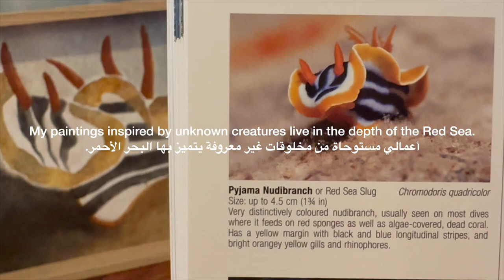Saudi Artist from the Red Sea Coast. (introduction) فنانة تشكيلية سعودية من ساحل البحر الأحمر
غادة الميلبي فنانة تشكيلية سعودية، أصنع فيلمًا يترجم مشاعر عشتها في كل لوحة أصنعها. استوحي جمال ألواني من التنوع الهائل في الشعب المرجانية التي يشتهر بها البحر الأحمر.
بعض لوحاتي صنعتها من ألوان طبيعية من الأصداف ورمل البحر لأنقل لكم ملامس حقيقية من أرض البحر الأحمر.
في كل مقطع أناقش معكم موضوعًا يجول بخاطري قد يفيد أحدكم أو يُلهم آخر.

مرحبًا بكم في صفحاتي علر مواقع التواصل الاجتماعي:
الموقع الرسمي:
سناب شات:
تيك توك:

أشكر أختي الجميلة دانه لمساعدتي في ترجمة الفيديو..